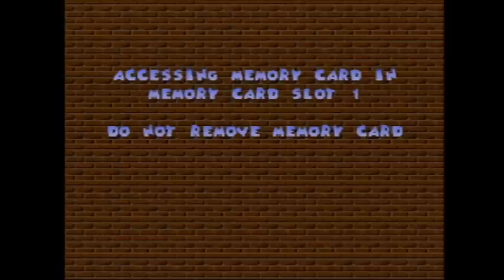[PSX] Donald Duck Goin' Quackers: Part 3 - Haunted Levels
Disney's Donald Duck in this platforming adventure continues his quest to save Daisy Duck by venturing through the Haunted Houses against duckensteins, pitfalls, flying brooms and a giant hand.

0:00 - Haunted House
0:27 - Haunted Hall
3:54 - Earie Alley
8:14 - Louie's Creepy Corridor
12:36 - Ghostly Path
18:33 - Under' Hand' Ed
21:30 - Magica's Devilish Dome (Boss)